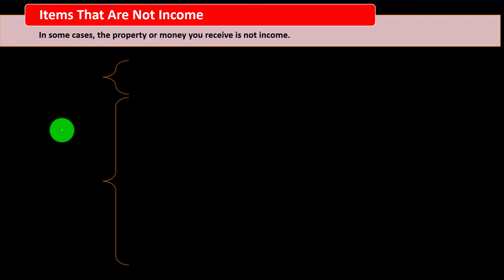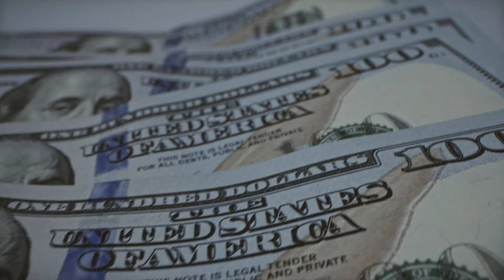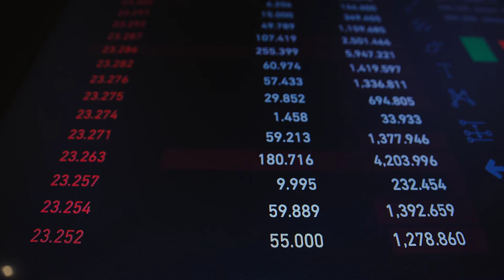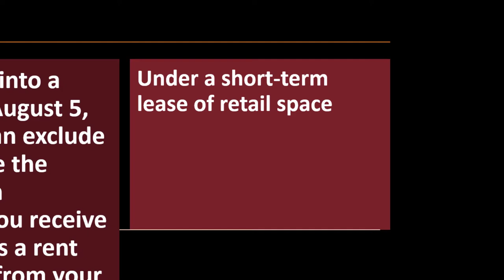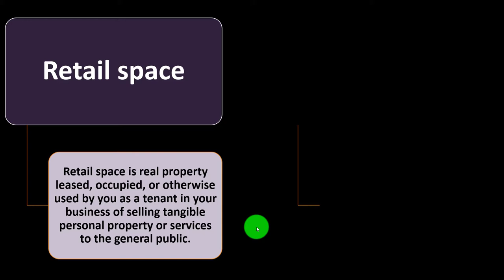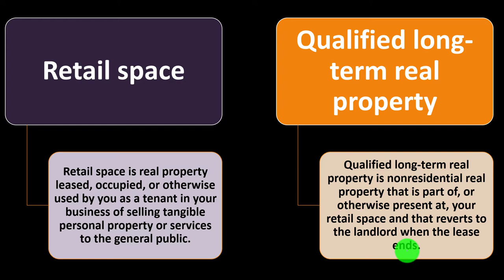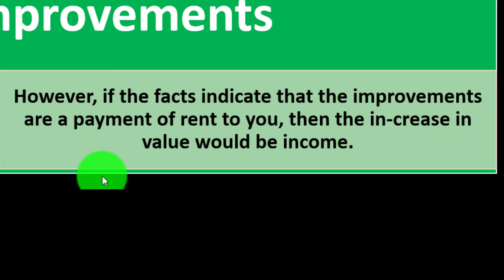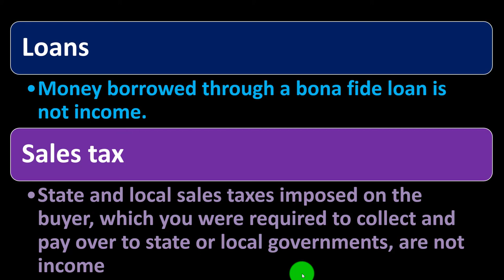Business Income Part 7 6480 Tax Preparation & Law 2021 2022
Business Income Part 7